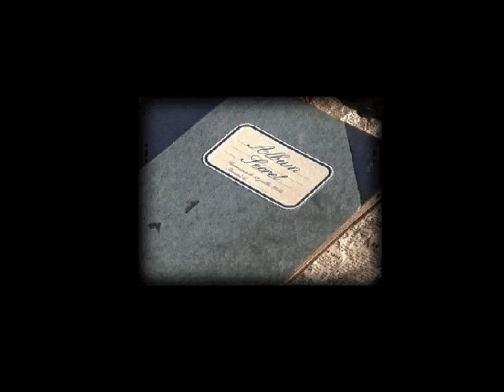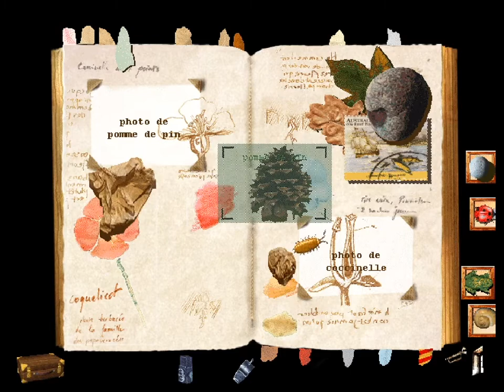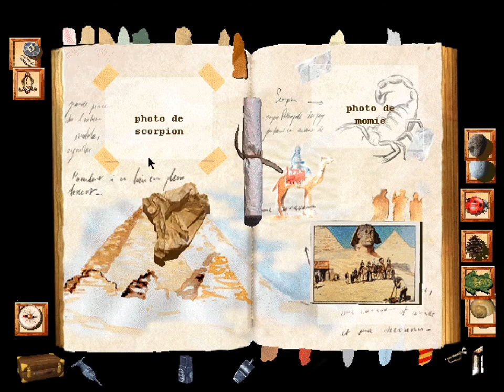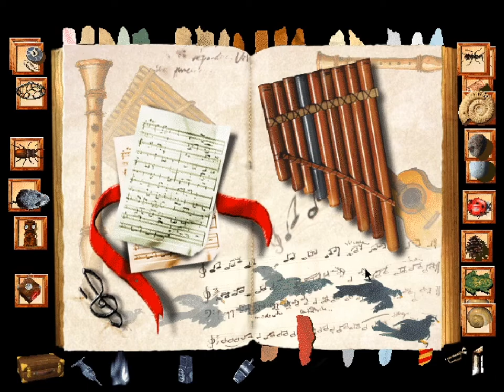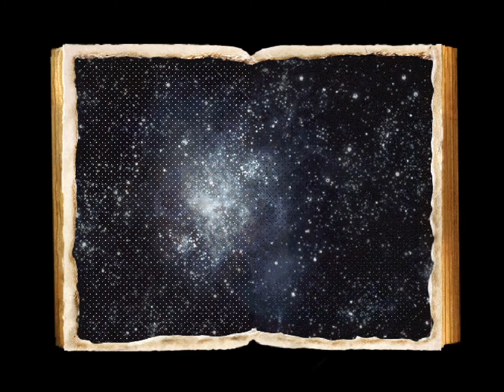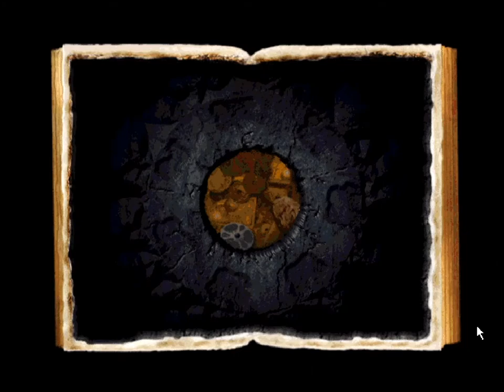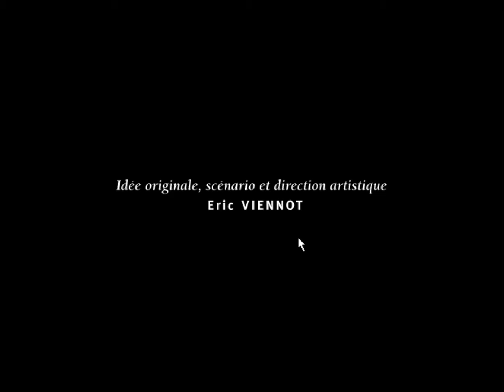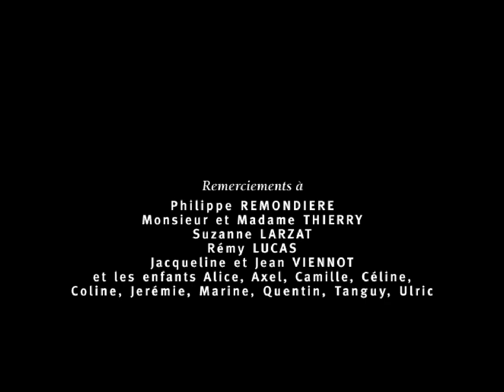L'Album Secret de l'Oncle Ernest - Jeu Complet FR 1080p60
L'Album secret de l'oncle Ernest est un jeu vidéo d'aventure et de réflexion sorti en 1998 et développé par Lexis Numérique. C'est le premier opus de la série des Aventures de l'oncle Ernest.

Le jeu commence alors que l'on retrouve l'album dans un vieux grenier. En l'ouvrant, un caméléon nommé Tom nous explique qu'il a été abandonné en même temps que l'ouvrage, et qu'il faut découvrir le mystère derrière le trésor de l'album pour le libérer. Le joueur est alors lancé à l'exploration du bouquin, afin de découvrir tous les mystères et secrets qu'il renferme.

Ce jeu est bien le jeu de nostalgie par excellence. Beaucoup de souvenir d'être resté bloquée sur certains mystère pendant des jours, et de recevoir ce sentiment de progrès lorsque je trouvais la solution. 10 ans plus tard, le jeu est bien plus facile et se fini dans l'heure (à mon grand regret).
Un petit oubli pour ce qui est du 100% : après avoir terminé la page de l'araignée, le deuxième gant apparait à droite et peut-être utilisé pour prendre en main l'araignée et les scorpions. Tout ceci est cependant facultatif.

(Edit : La séquence de 12 à 22 secondes a eu l'audio coupé, l'introduction emme utilise une musique copyrightée)
Sommaire des chapitres : (Les pages sont marquées lorsque complétion)
00:00 Début
03:22 Tom
04:26 "grenouille"
06:33 "porte secrète"
09:50 "atelier"
10:46 "pyramide"
11:35 "scorpion"
12:32 "momie"
13:55 "pyramide fin"
15:21 "cellier"
17:26 "cave"
18:49 "souterrain"
19:41 "cellier fin"
20:41 "4 pierres"
21:42 "laboratoire"
23:34 Tom 2
23:59 "base spatiale"
25:26 "fusée"
27:09 "stade"
27:51 "flute"
31:07 "cloportes"
32:51 "balance"
37:13 Tom 3
37:49 "usine"
38:47 "hublot"
39:28 "marre"
42:50 "stade fin"
45:26 "fusée fin"
47:09 "lune"
48:20 "base spatiale fin"
51:28 "fleurs"
52:13 "araignée"
55:38 "carte des trésors"
56:33 "grotte"
57:21 "usine fin"
1:00:38 "grotte fin"
1:03:35 "cinéma" - Tous les films
1:10:24 Fin

Je vais probablement faire les autres jeux de la série par la suite, même si je redécouvrais ce jeu là j'avais encore beaucoup de souvenirs sur ce qu'il fallait faire (notamment pour les escargots dans le stade). Jouer aux prochains jeux dans la série sera un peu plus coriace :p